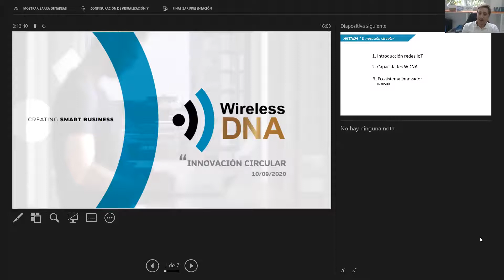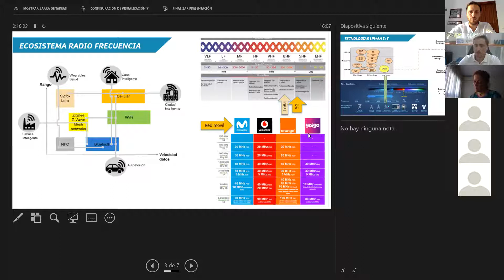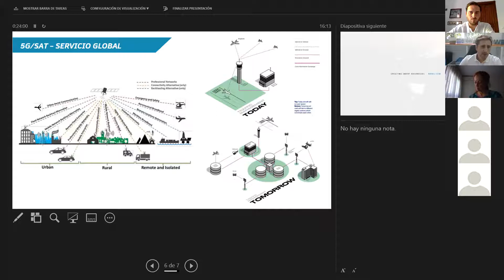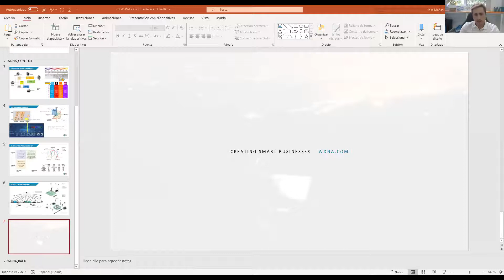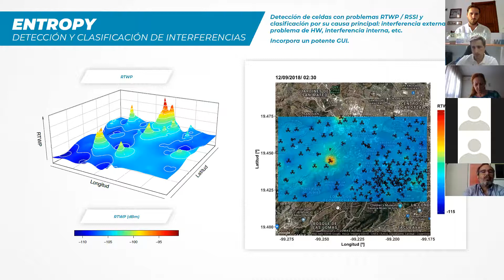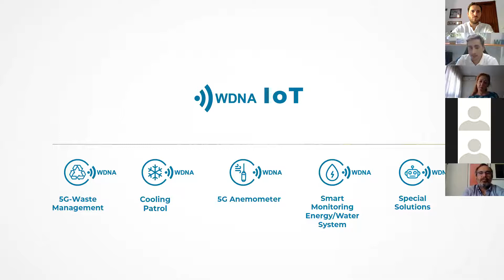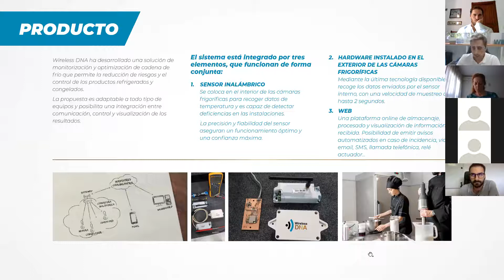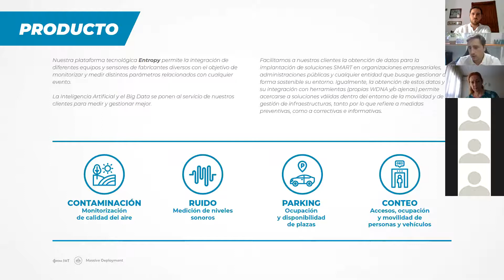"Innovación Circular". José Mañas, cofundador de WDNA y vicepresidente de GSBIT.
Una interesante sesión sobre las aplicaciones del IOT y el sector de las